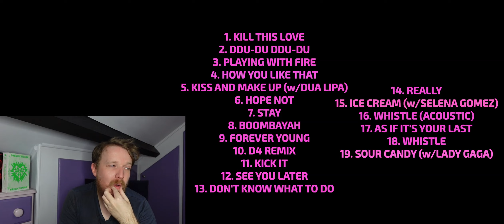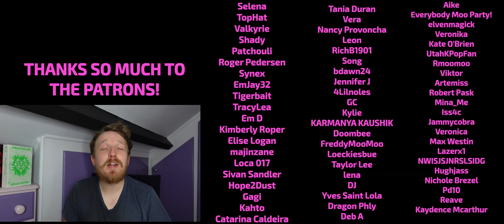#20 - 'Pretty Savage' - BLACKPINK REACTION - ULTIMATE BLACKPINK RANKING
💟SUPPORT ME💟
Check out my Patreon for  EARLY ACCESS REACTIONS, GURANTEED REACTION REQUESTS, along with lots of EXCLUSIVE REACTIONS and review content including live stages, reality shows, music video reactions, documentary reactions and more!